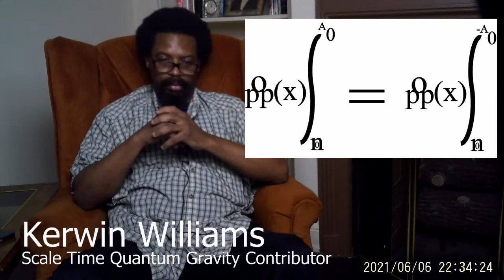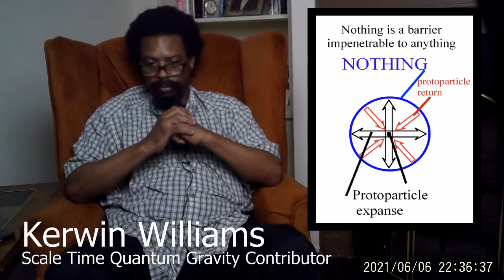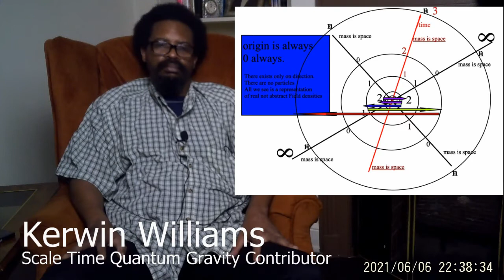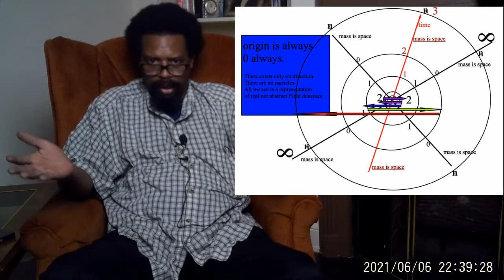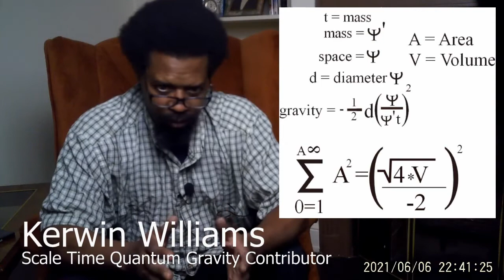`kerwin stovall williams scale time part 5 of 6